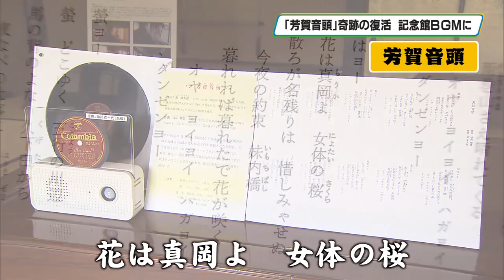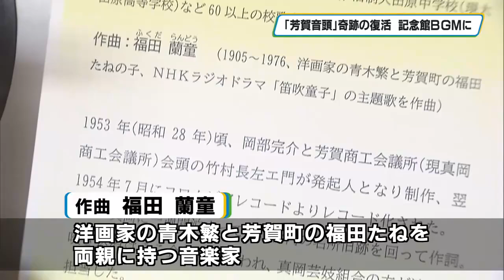「芳賀音頭」奇跡の復活 果たせた約束 真岡市岡部記念館「金鈴荘」で９月からBGMに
およそ７０年前に作られ芳賀郡市の名所や文化が歌詞として盛り込まれた「芳賀音頭」が真岡市で不動産業を営む男性の手によって奇跡の復活を遂げ、今月から市内にある歴史的な建造物のＢＧＭとして流されています。

「芳賀音頭」は、今からおよそ７０年前に現在の真岡商工会議所が制作しました。真岡市荒町にある当時料亭だった「金鈴荘」、現在の岡部記念館で録音を行いレコード化されました。

１０番まである唄の作詞は、旧塩原村、現在の那須塩原市出身で野口雨情を師とする詩人の泉漾太郎が手掛け、作曲は、洋画家の青木繁と芳賀町の福田たねを両親に持つ音楽家の福田蘭童が担当しました。

しかし、かつて宴会の場などで親しまれていた唄はいつしか忘れられてしまい、もう一度聞くには、音源を探すしかありませんでした。

芳賀音頭を復活させた市内で不動産業を営む助川克一さんです。
助川さんは２０年以上前に仕事で付き合いがあった「金鈴荘」の最後の主人、故・岡部愛子さんからレコードの存在を聞き、見つけることを約束。

そして７年前に、作詞した泉の生家である那須塩原市の旅館に唯一のレコードが残っていることを突き止めことし７月に譲り受けました。助川さんは真岡市が市政７０周年の記念事業を募っていることを知りたくさんの人に聞いてもらおうとレコードが誕生した場所でＢＧＭとして流すことを提案。

長年探し続けた芳賀音頭は奇跡の復活を遂げ、多くの人が食事に訪れた金鈴荘が賑やかだった時代を思い起こさせています。岡部さんは８年ほど前に亡くなってしまいましたが、助川さんは墓前で約束を果たせたことを報告するということです。